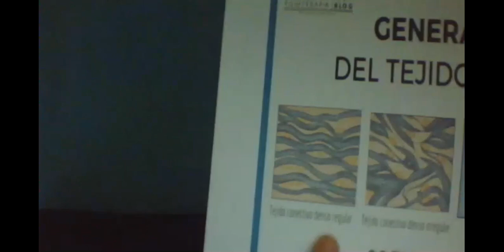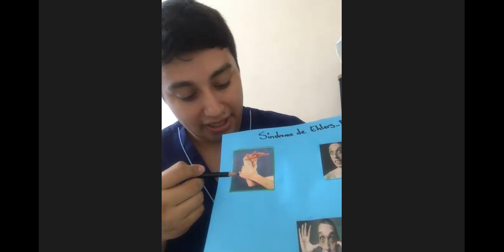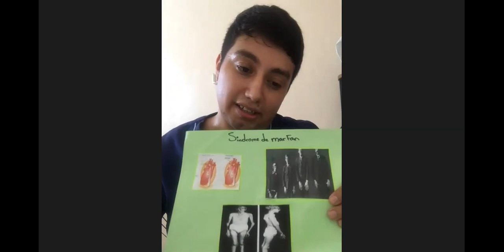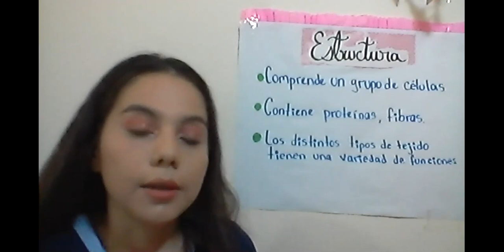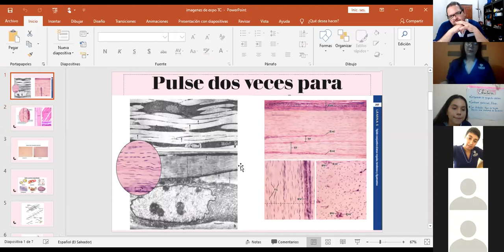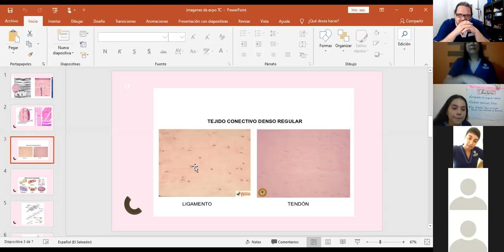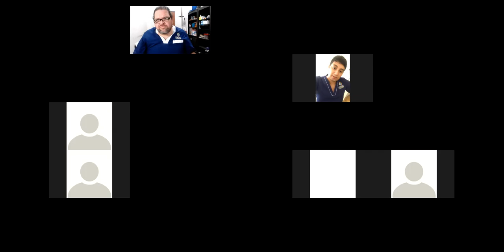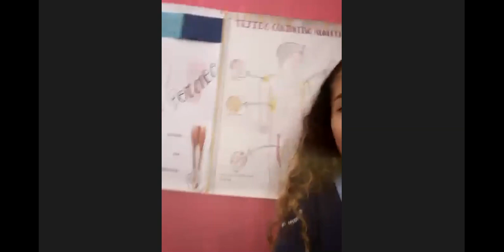Miroanatomia, 5 EPITELIO GLANDULAR (Agosto 28/2020)